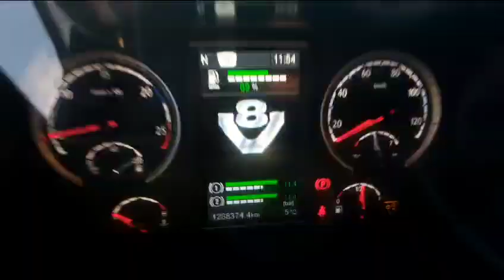SCANIA R-520 8X2 4700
Scania 146/23